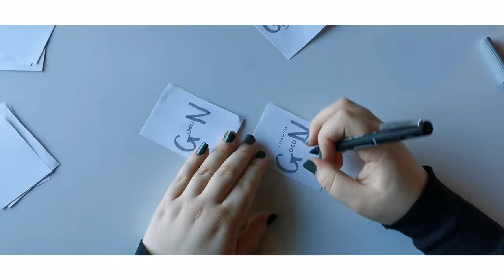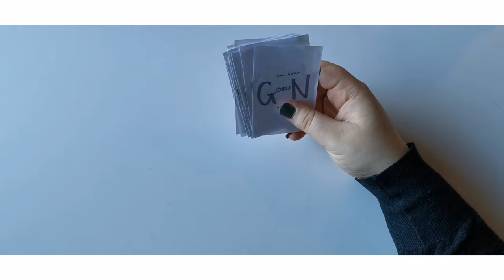Preparing my Binders for Purplekiss' Debut 'Into Violet' ☆ Collecting 3 Members!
Hiii!

Today I'm setting up my binders to collect the new RBW girl group Purplekiss! I'm really excited for their debut, and I hope you are too!

About me:
Name: Sofie
Pronouns: she/her
Age: 19
Country: Denmark